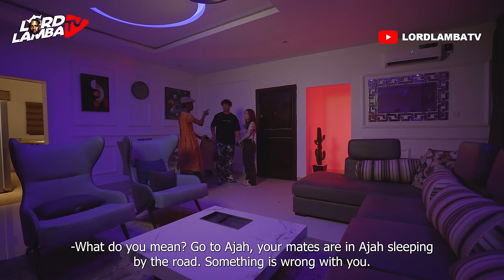A WEEKEND AWAY PART 6 LATEST NOLLYWOOD MOVIE 2024 FT JADROLITA , PELLER , LORDLAMBA